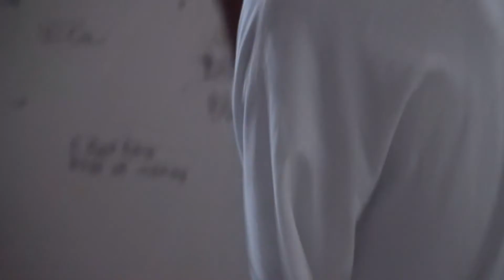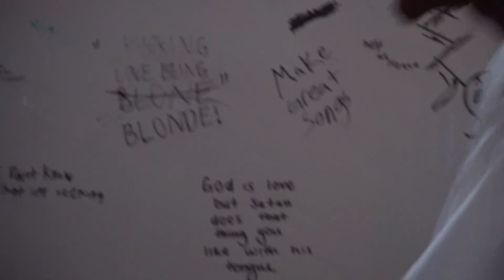meandyou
cuddling season
all year round
shot by sweetsolace
shot in the joyride factory
edited by sweetsolace
produced by fern
mixed and mastered by xavier gibson